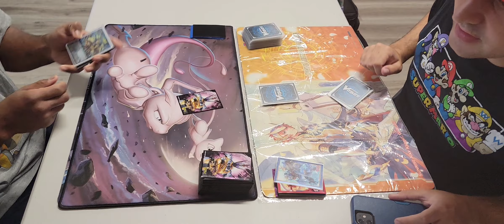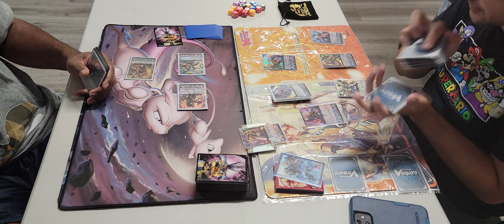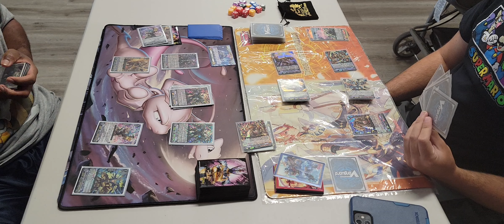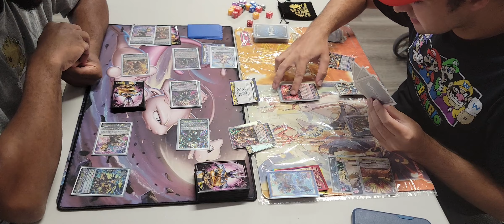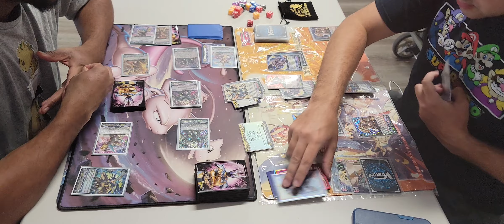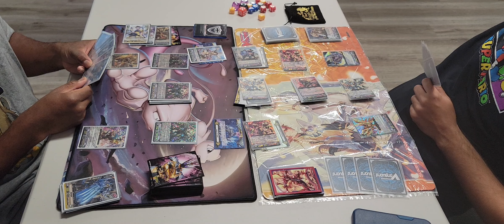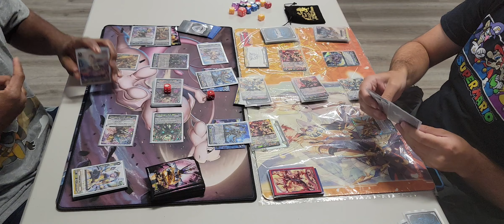Spectral Duke vs Ancient Dragon (V Series)